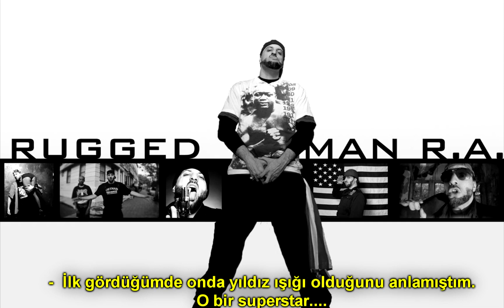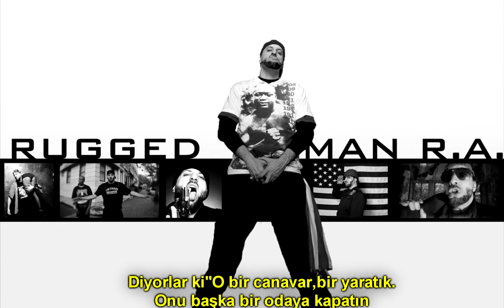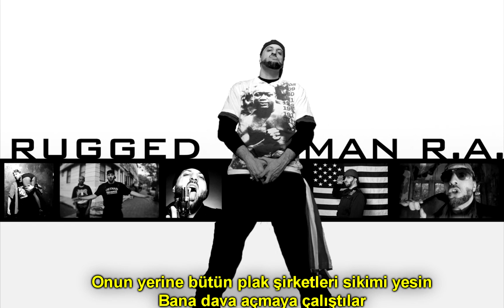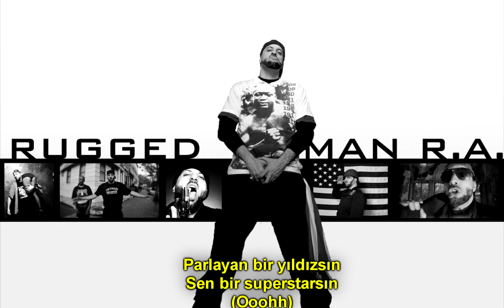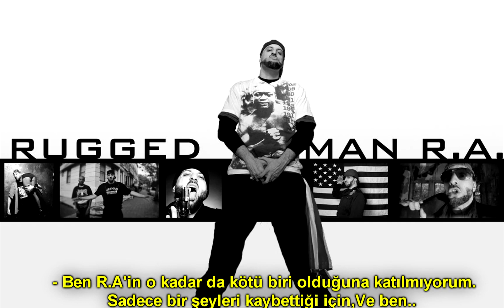R.A. the Rugged Man – A Star is Born (Türkçe Altyazılı)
ŞARKI AÇIKLAMALARI ;

1-28 santimetreye tekabül etmekte :)

2-Going platinum:Bir milyon albüm satışını ifade ediyor.

3-White Trash sözlük anlamı olarak güneyli fakir beyaz kesimi kastetse de  halk dilinde geniş anlama sahip olup fakirliğinin yanı sıra ırkçı eğitimsiz sosyoekonomik değeri olmayan buna rağmen kendini üstün gören beyaz kesim için kullanılır.

4-Kafkasyalı kelimesi,Avrupa kökenli beyaz ırkı anlatmak için kullanılıyor.R.A burada şirketin yönünü avrupaya çevirmesinden bahsediyor.

5-I believe I can fly şarkısıyla bildiğimiz ünlü R&Bci.Çocuk istismarından yargılanmıştı.

6-Bahsettiği Jive Records'un yöneticilerinden.

7-Rugged man - hurting man.